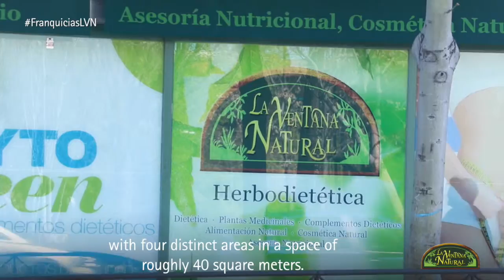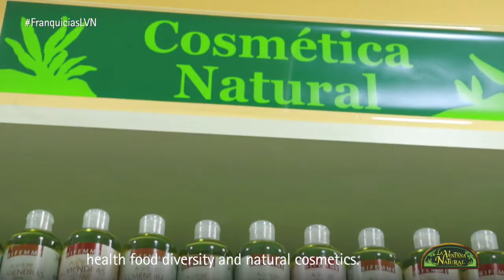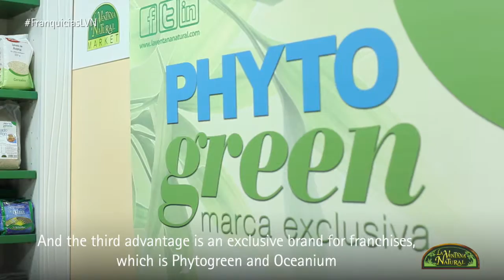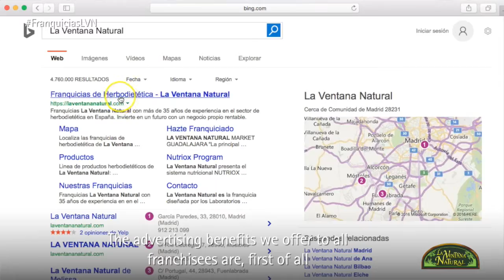La Ventana Natural- Corporate Video (English Version)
La Ventana Natural is a franchise concept pioneer in the herbalist market , which combines the necessary requirements to make a successful business . Meet our franchises , No. 1 in Spain.